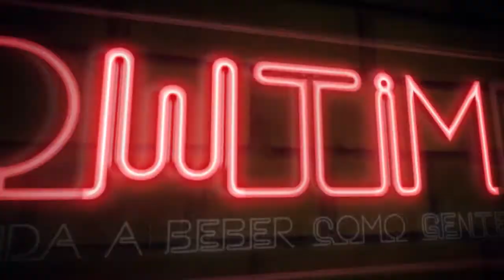RECEITA - SCREWDRIVER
Estavam com saudade?! Nóes voltô. miseravi!

RED SHOW - Retrô Pub
Av. Higienópolis 403 - Santo André, SP

Falou pessoas!

Saúde!